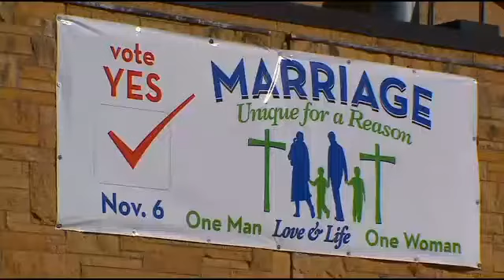Archbishop Niendstedt Says He Will Not Resign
Archbishop John Nienstedt said in an interview following allegations of sexual abuse that he will not be resigning and that they Archdiocese has turned a corner in reporting abuse, Esme Murphy reports.